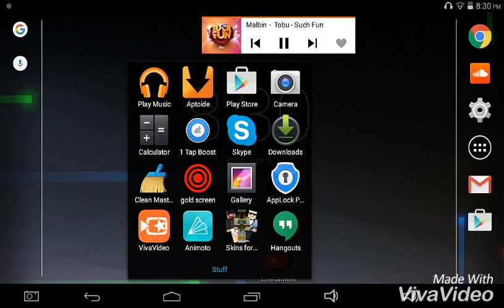Agar.io mobile I fiquered out how to edit!!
Yep I learned anyways hope you enjoyed